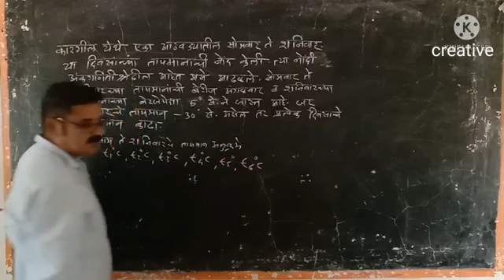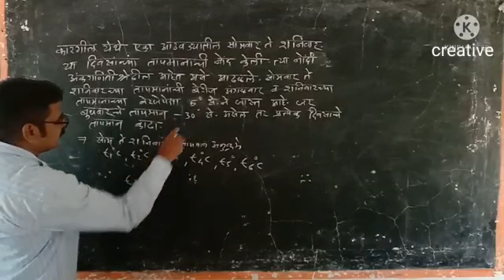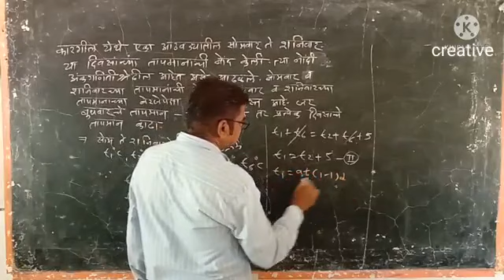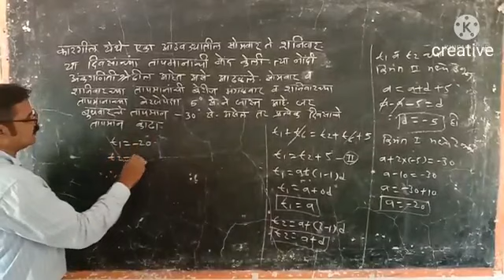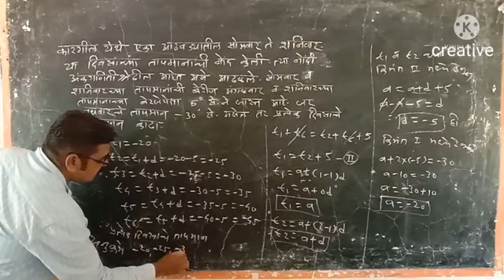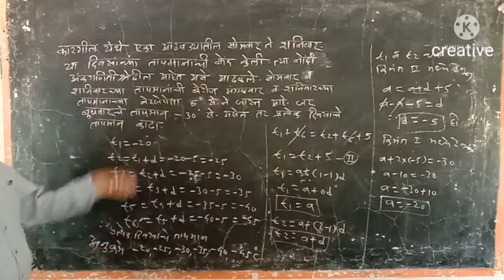Math class 10 Arithmetic progression, example on Application of Arithmetic progression